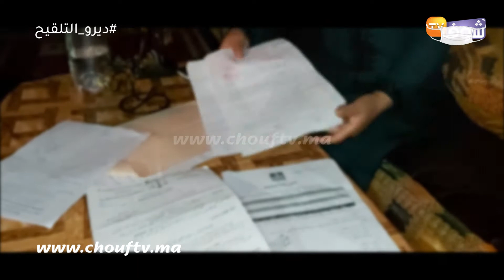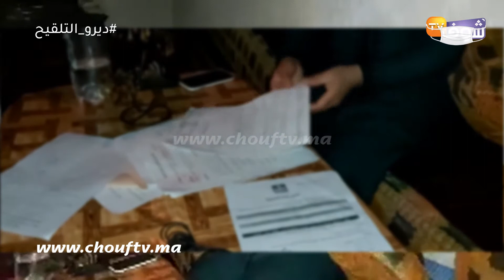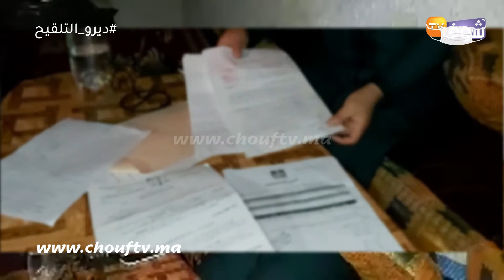حكرة زمن كورونا..بيضاوية حكراتها مولات الدار لي رهنات من عندها:"طغات عليا ويوميا الإهانة والمعيور"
كشفت سيدة عن تفاصيل معاناتها مع صاحبة المنزل بسبب رفض هاته الأخيرة إعادة مبلغ الرهن.